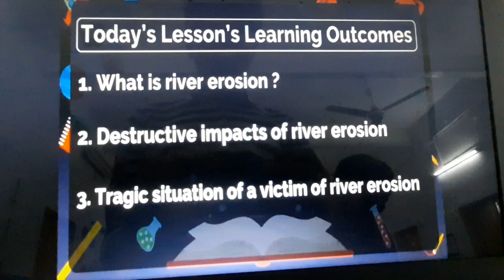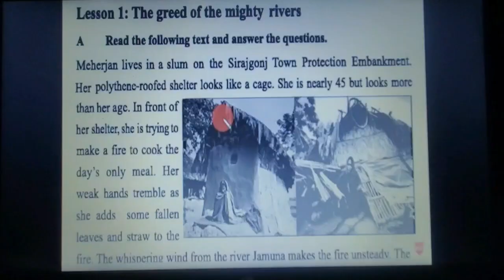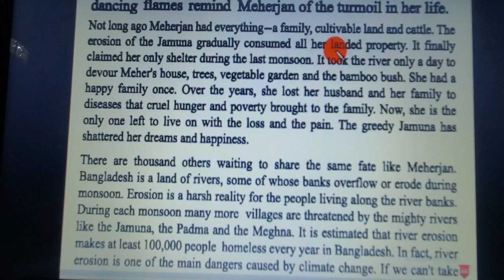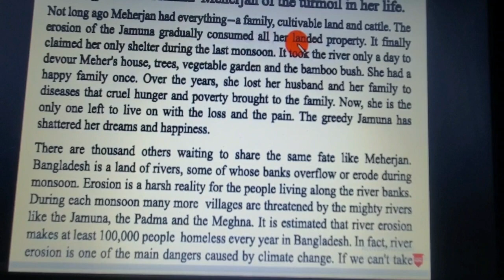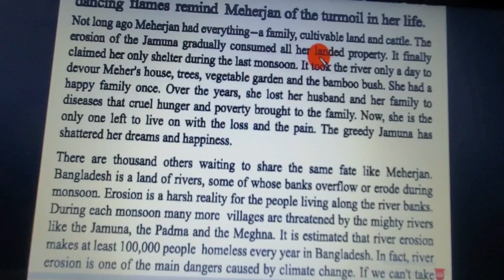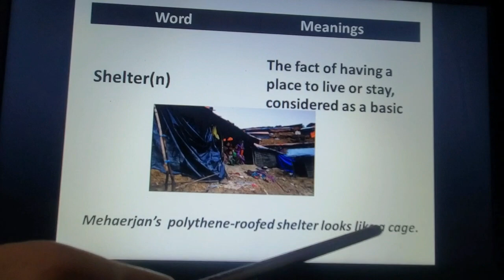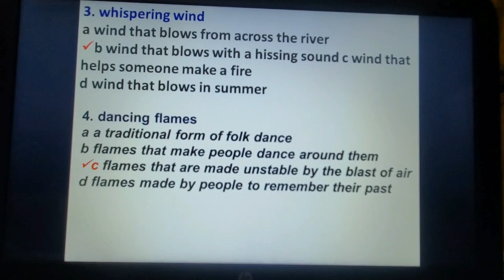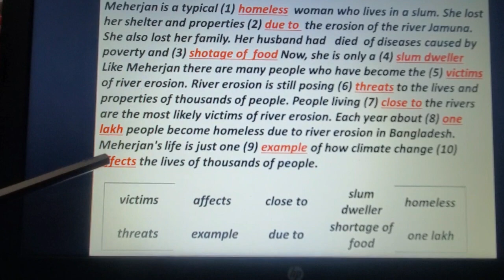Class: 9--10; Unit: 5; Lesson: 1; Topic: The greed of the mighty rivers; English 1st Paper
English 1st Paper: The greed of the mighty rivers